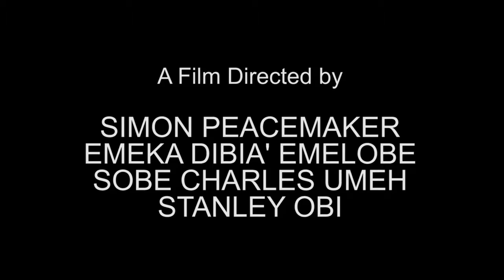THE PEOPLE teaser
The People is a TV series to be enjoyed by any age group and any class. look out for it on your TV screen